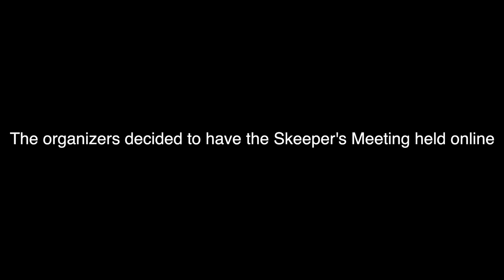Epic KiteFoil World series Gizzeria Italy 2021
This video is about the World Kitefoiling series 2021 competitions that happened in Gizzeria Italy.
During these 5 days event, the best 100 competitors took place from 26 countries all around the world.
The competitions was very taught especially when you had 50 competitors starting at the same time at the starting line.

Kiteboarders from all over the world are enthusiastically asking about our kites, kiteboarding boards, control bars, Wings and Stand Up Inflatable Paddleboard (SUP) products. We’ve got a video for that! Whether you’re seeking tips on the Screamer, Infinity, Renegade, Surf or Junior Pro, you’ll find answers within these energetic, how to, action packed, and often humorous videos. We'll even toss in the odd blooper reel! Sit back, grab a beverage and enjoy!